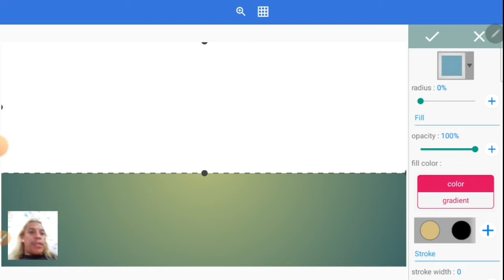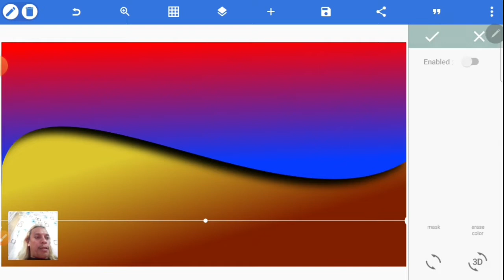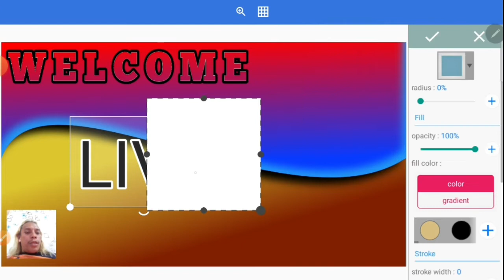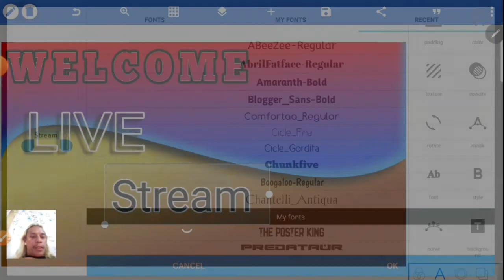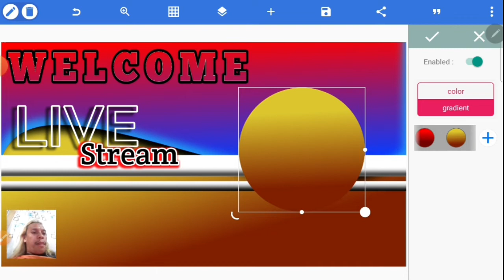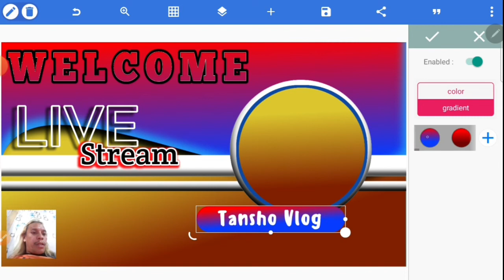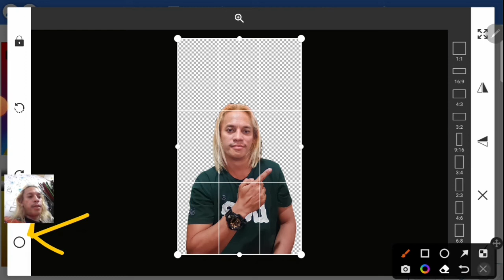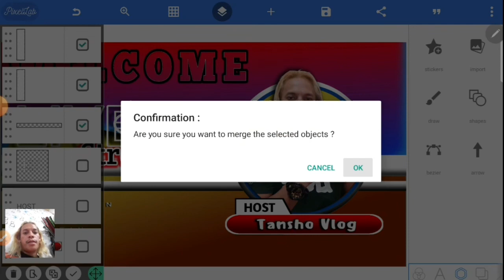Thumbnail in Pixellab how to make using Android phone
➡️How to Make Logo in Pixellab Application || Intro and outro in Kinemaster || tansho vlog

Download this application  on playstore
➡️Pixellab
➡️Picsart
➡️Kinemaster
➡️Alightmotion
➡️Intro Maker
➡️photomo
➡️REMINI
➡️TOONAPP
➡️CC express
How to make logo
How to make intro logo
How to make outro Design
How to make intro in kinemaster
How to make outro in kinemaster
How to make animated picture
How to make animation background

Special offers to all members
Intro ‐-‐---‐ 200
Outro 250
Thumbnail ‐ 50
Thumnail youtube  --                           30
Youtube Banner 30
Professional intro tutorial
Information in kinemaster
Intro maker for Free
Outro maker for free

Sa mga gusting mag pagawa  ng intro at outro

➡️contacts o ako sa watchsApp